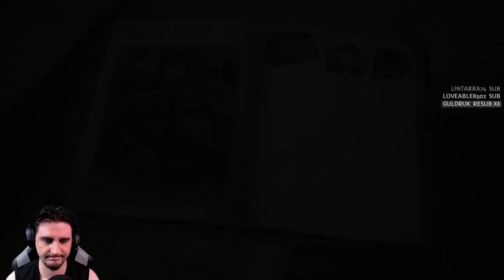[FR]Valkyria Chronicles 4 - Ep. #21 ......